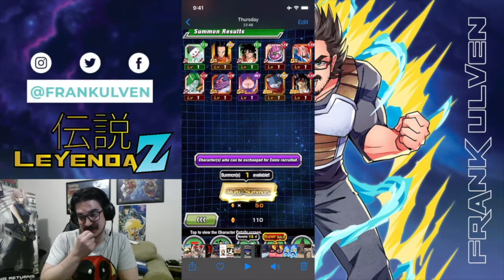Seguimos Buscando a Vegeta SUMMONS de Frank - Leyenda Z